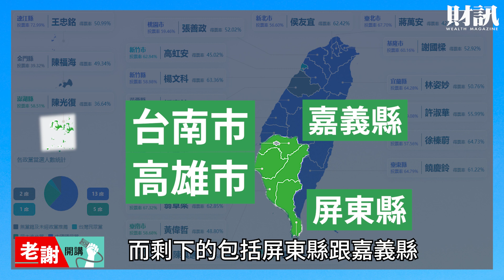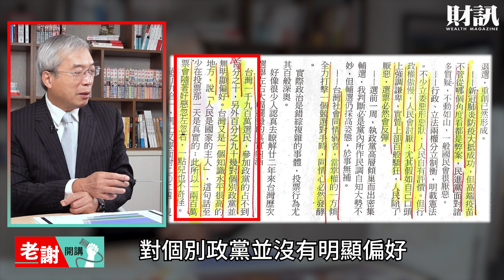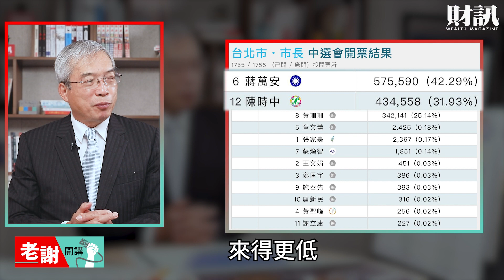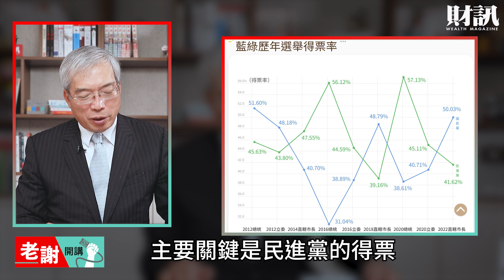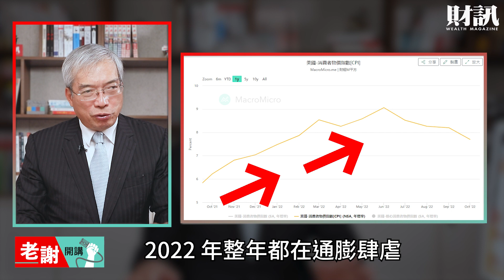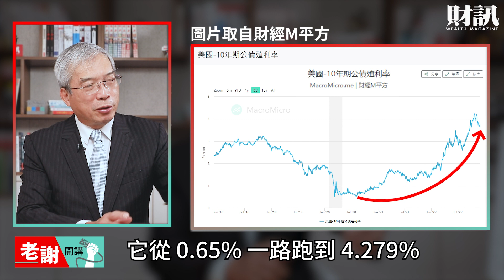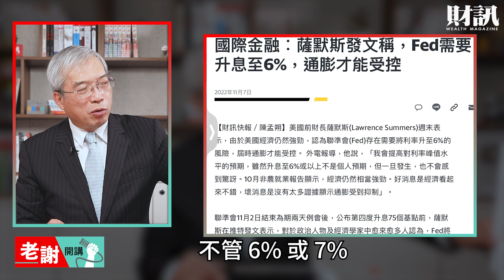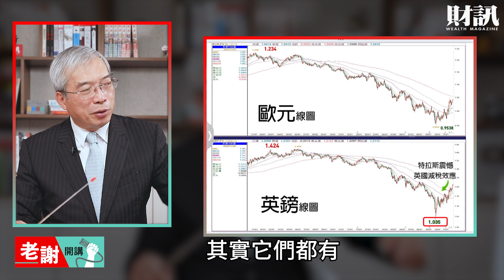2022綠地變藍天 執政黨有八年魔咒？台股強彈兩千點該注意什麼？｜老謝開講 財訊 EP96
2022選舉，執政的民進黨受到重創，若民進黨不能夠團結一致，2024丟掉政權的可能性不是沒有；
隨著油價、糧食等價格下降，通膨趨緩，台股未來的走勢該如何判斷？

《各節重點》
00:00 精彩片段
00:20 2022選舉結束 民進黨重創失守的原因
03:57 2024重要選戰 執政黨兩屆就輪替?
07:31 通膨逐漸趨緩 台廠搶回訂單

攝影｜吳尚哲
剪輯｜李國奉
後製｜李國奉